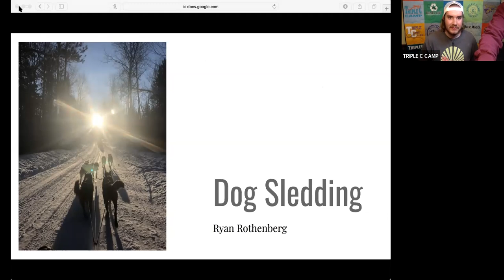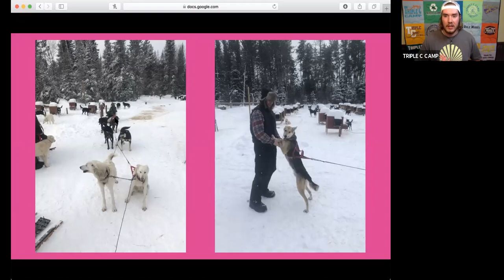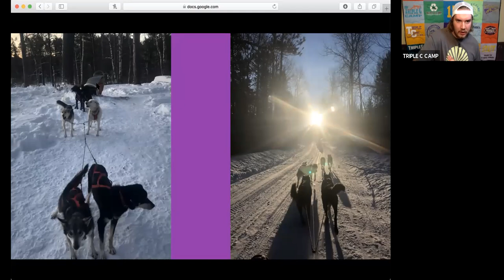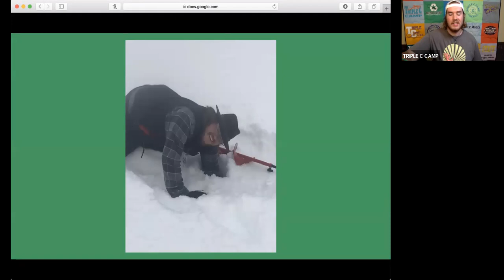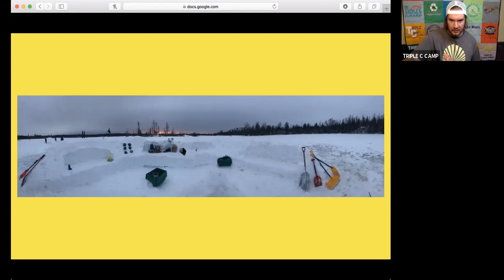Dogsledding with Ryan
Hear Ryan talk about his winter adventures and dogsledding!